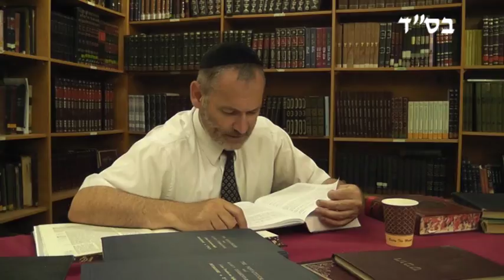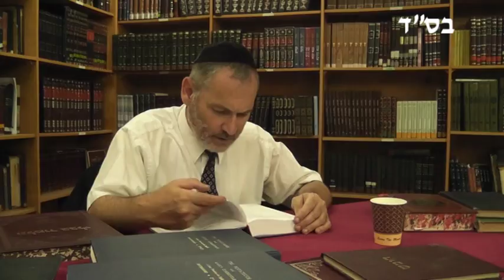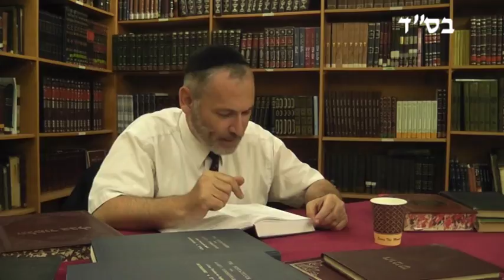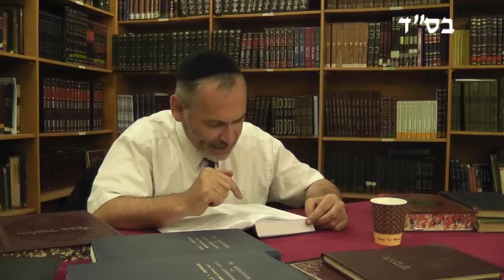The Laws of Teshuva/Rambam - Rav Avrohom Horovitz - 4